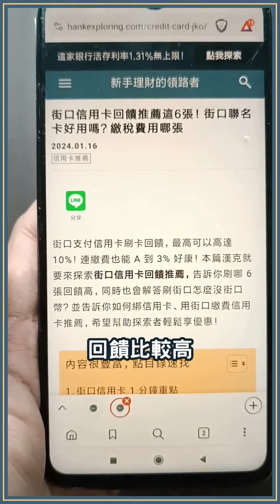街口支付信用卡2024年精選這三張，最高爽享10%回饋！街口信用卡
🔥2024 年街口支付信用卡重點🔥
1.台中銀My Sense御璽卡最高 10%（可刷 3,000 元/月）
2.匯豐匯鑽卡最高 6%（可刷 66,666 元/月）
3.華南SnY信用卡最高 5%（可刷 10,000 元/月）

漢克murmur😝
要在街口支付享有回饋
真的要花點心力
比較不能無腦刷🤣

雖然這三張卡回饋都不錯
但各自都有一些小缺點
或是注意事項要留意哦！😘

BTW街口支付聯名卡...別提了xD

0:00 街口支付信用卡2024年推薦
0:10 街口支付信用卡：台中銀My Sense御璽卡
0:26 街口支付信用卡：匯豐匯鑽卡
0:52 街口支付信用卡：華南SnY信用卡